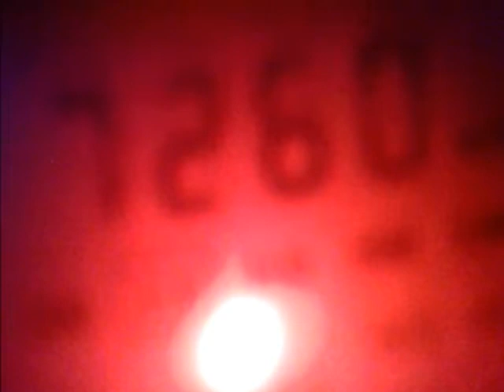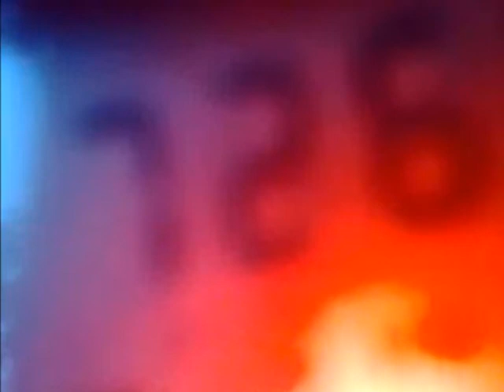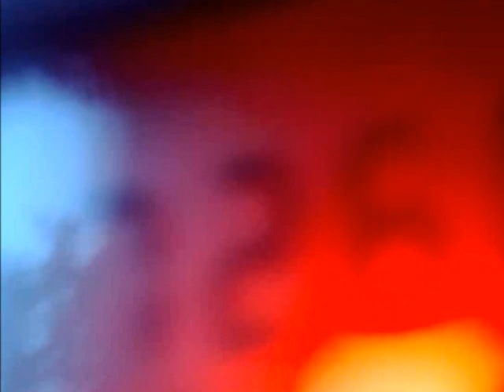0604201827284 DX 7260 kHz - CNR-1 test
16:06 - 16:32 UTC.